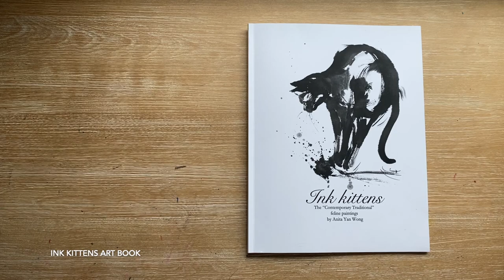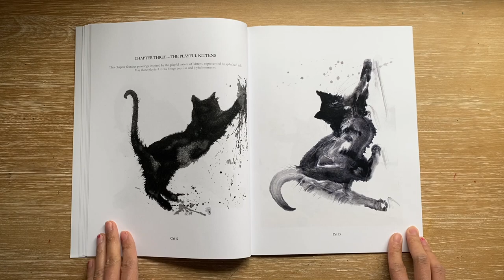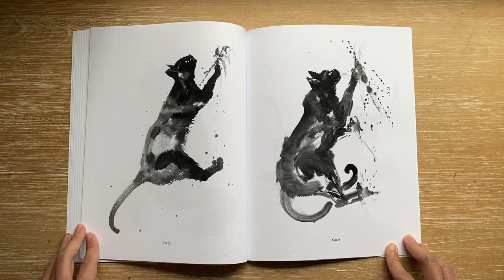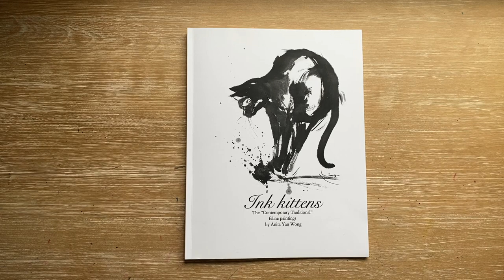Minimalist Cat ink Art Book (how to paint a cat with only ink & calligraphy brush)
Black Cat Chinese Art/ Brush painting tutorial for beginners (Black Cats Art Book)
Learn how to paint a Cat in watercolor/Chinese painting lesson for beginners on Joy Brush Channel, Step by Step Chinese painting tutorials made easy for beginners & intermediate artist. Check out my Cat Art book – Ink kittens: The "Contemporary Traditional" features the best Chinese style feline paintings (Black cat ink paintings) by Contemporary Traditional ink artist Anita Yan Wong

This art book features the best of Anita's feline paintings.